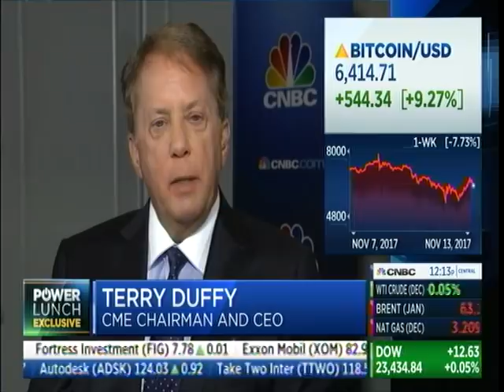Discussion about Bitcoin was initially led by Satoshi Nakamoto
CME Group talk about Bitcoin was initially led by Satoshi Nakamoto. Nakamoto stepped back in 2010 and handed the network alert key to Gavin Andresen.[85] Andresen stated he subsequently sought to decentralize control stating: "As soon as Satoshi stepped back and threw the project onto my shoulders, one of the first things I did was try to decentralize that. So, if I get hit by a bus, it would be clear that the project would go on."[85] This left opportunity for controversy to develop over the future development path of bitcoin.[68]
Scalability
Main article: Bitcoin scalability problem

The blocks in the blockchain are limited to one megabyte in size, which has created problems for bitcoin transaction processing, such as increasing transaction fees and delayed processing of transactions that cannot be fit into a block.[86] On 24 August 2017 (at block 481,824), Segregated Witness went live, increasing maximum block capacity and making transaction IDs immutable.[87][better source needed][88] SegWit also allows the implementation of the Lightning Network, a second-layer proposal for scalability with instantaneous transactions